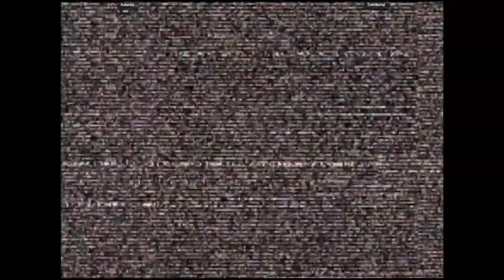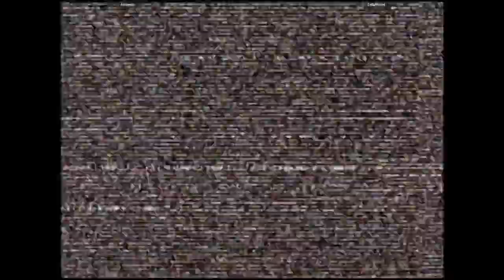CVS2 🕹 Antares. VS TotalKotal | 🇱🇾🇨🇭 Fightcade Online Retro Games